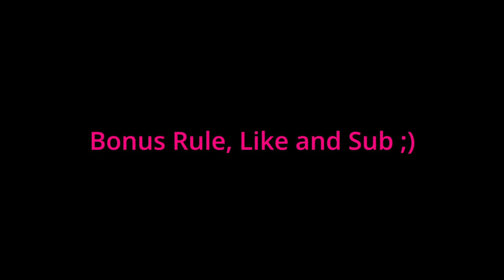Star Citizen | Top 5 Rules to Know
My picks for top 5 rules to know while playing Star Citizen.

Star Citizen Referral--Bonus Starting $5k aUEC
STAR-GSKD-TY7J

Thrustmaster T3PM Racing Pedals